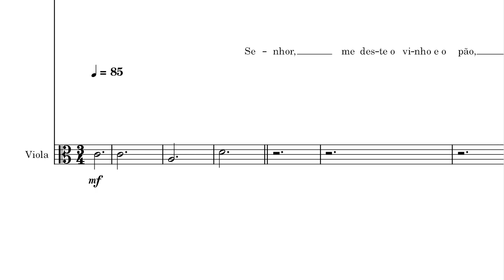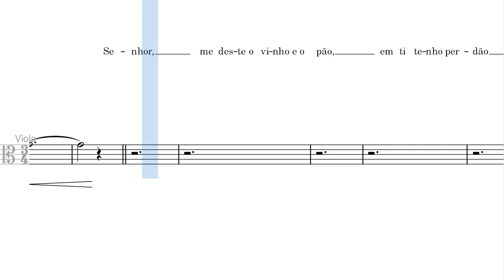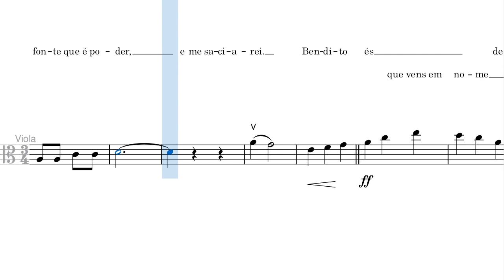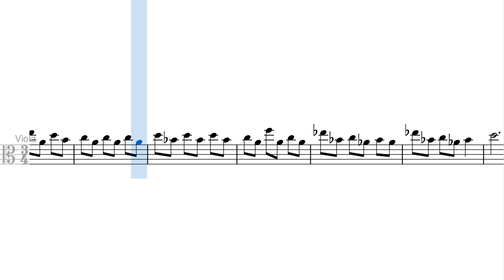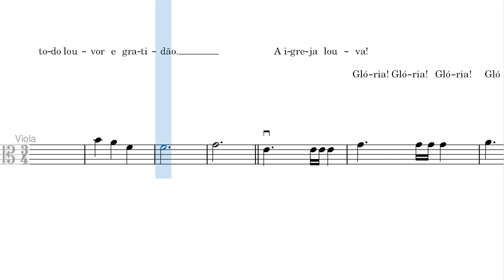Jesus Irá Voltar! - Partitura Viola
Arranjo para viola acompanhado por piano, flauta, violinos, violoncelo e vozes (mid).

Louvor: Jesus Irá Voltar!
Arranjo: Janne Gonçalves

Tonalidade:C (Dó Maior)